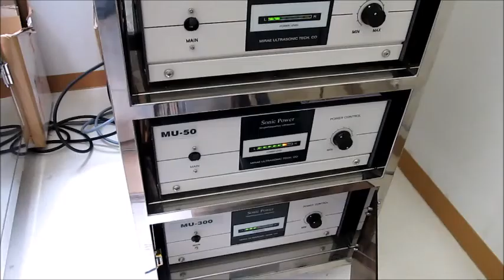超音波実験 Ultrasonic experiment